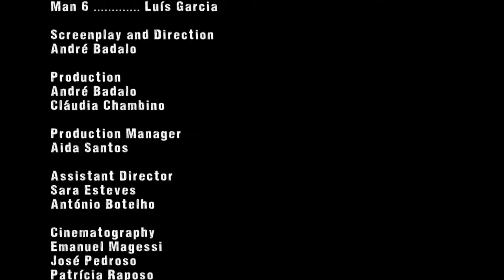Catarina e os Outros